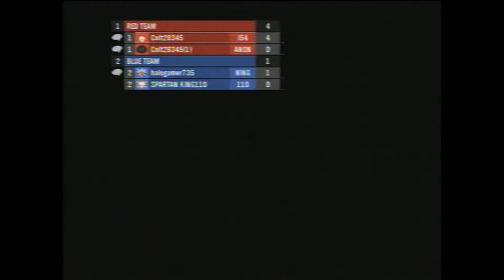Halo Reach: HLG: Powerhouse: lazy hide/postgamelobby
Hlg on powerhouse